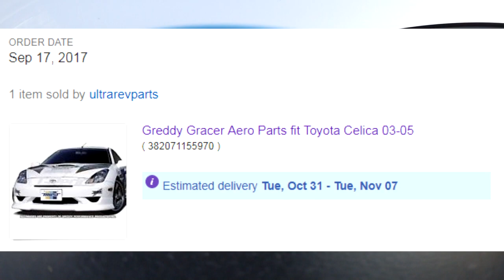Why did I buy an automatic 2004 Celica GT-S?